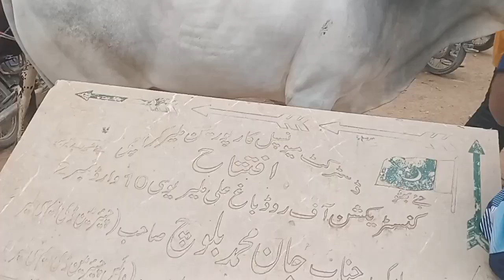Malir Cow Mandi 30-May-2023 Full Bhar gai ajj Mandi